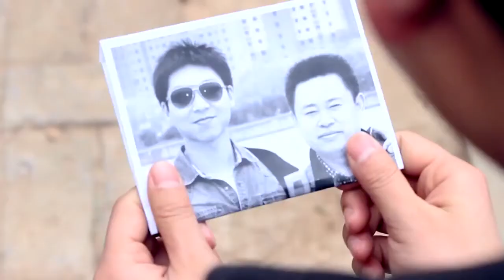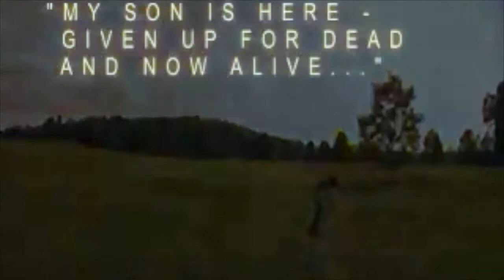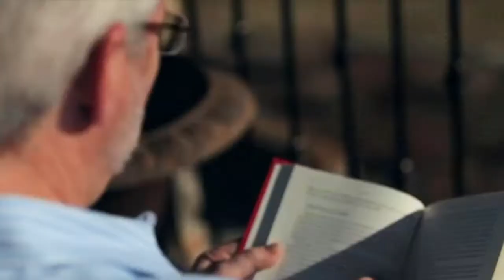CLIP : ADOPTÉ (ADOPTED, with subtitles)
Jésus Miracle de nos Vies vous présente « Adopté », un chant composé et interprété par Thierry Amorin.

Il est sous-titré en anglais, portugais, espagnol et arabe. Cliquez sur sous-titre et paramètres pour afficher la langue. Vous pouvez aussi afficher les paroles en français.